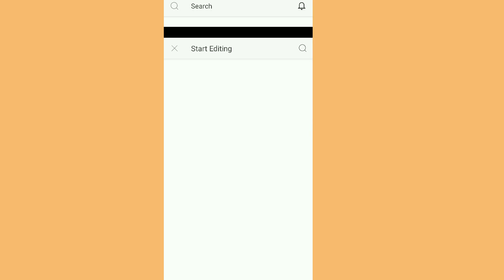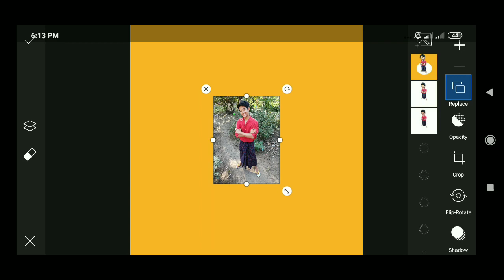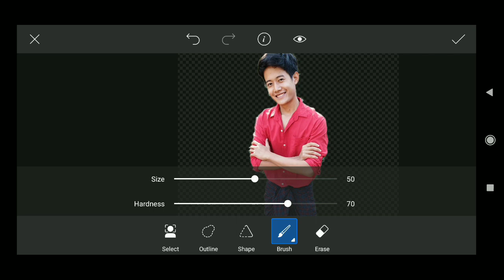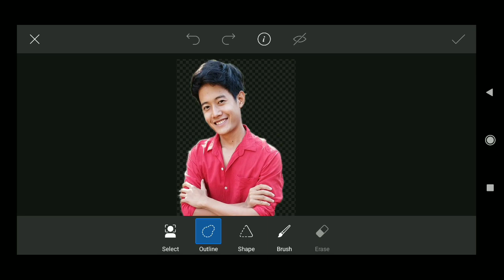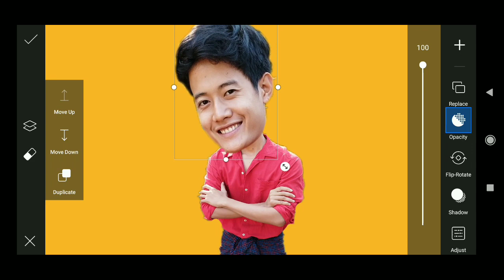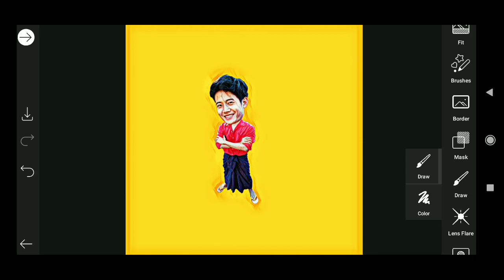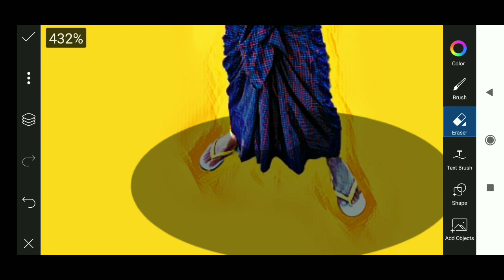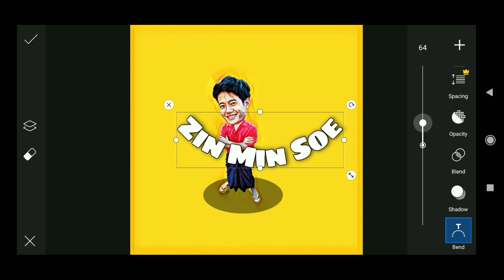ဖုန်းလေးနဲ့ လွယ်လွယ်ကူကူကာတွန်းပုံလေးတွေဖန်တီးနည်း(creating own cartoon photo in picsart with mobile